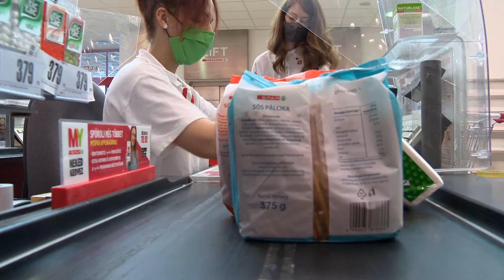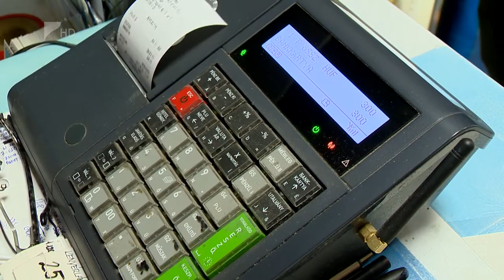Elfelejthetjük a készpénzes fizetést - Kölcsey Televízió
Mintegy 60 ezer hazai vállalkozás lesz kénytelen megteremteni a készpénzmentes fizetés lehetőségét 2021. január 1-jére. A lépés a feketegazdaság visszaszorítása mellett segíthet a készpénzforgalom és -használat csökkentésében, továbbá a járvány elleni védekezésnek is része lehet.